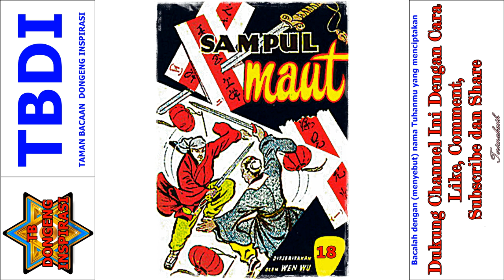Seri Cerita Silat Misteri Para Pendekar Jilid 18 Tamat